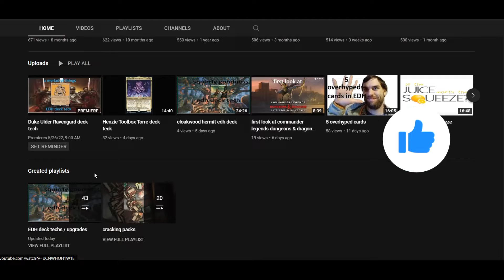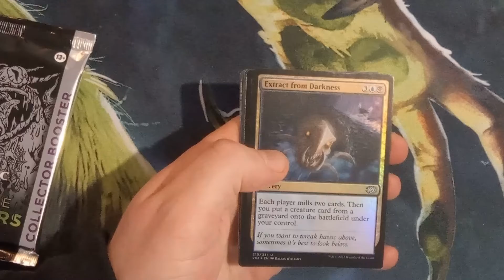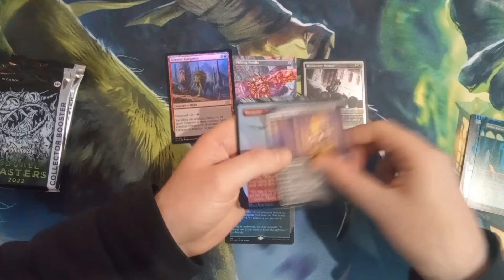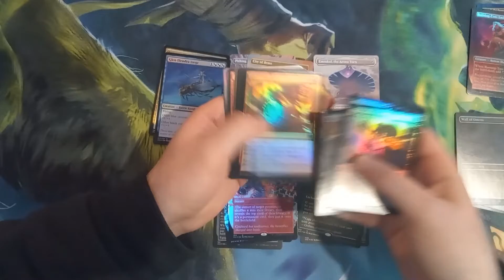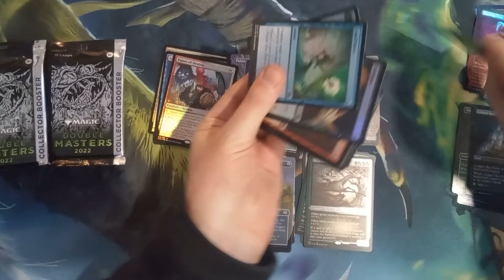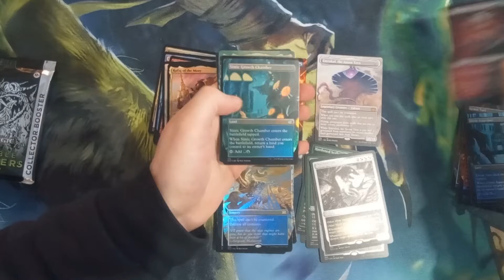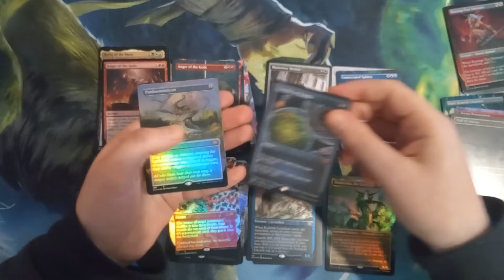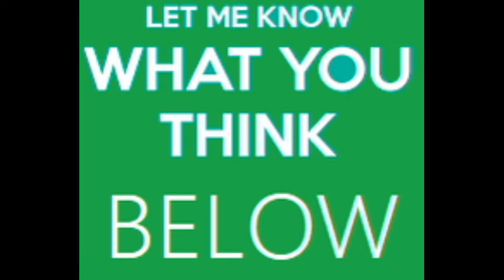opening 2 double masters 22 collector booster boxes